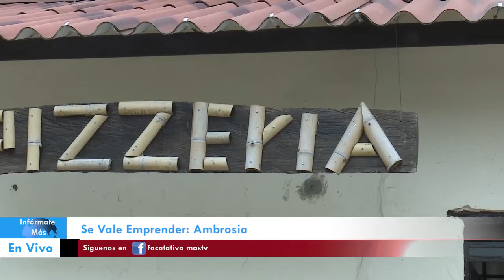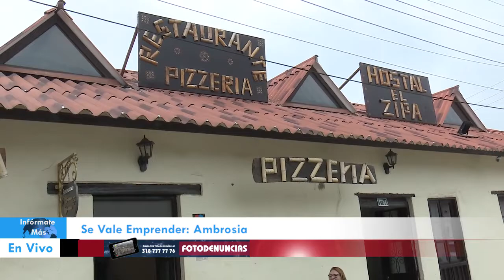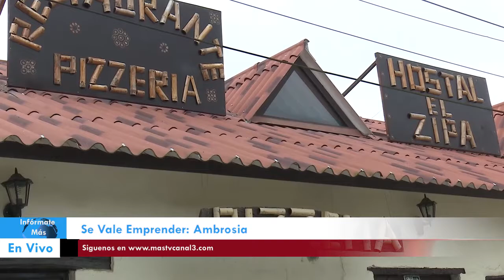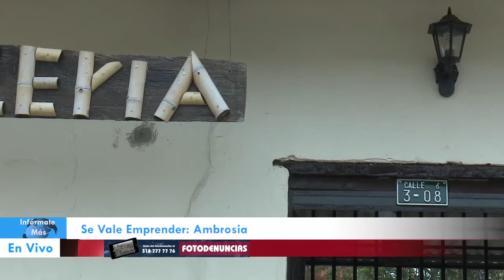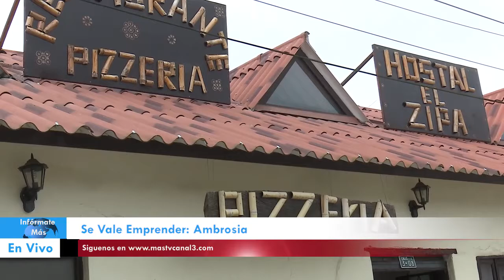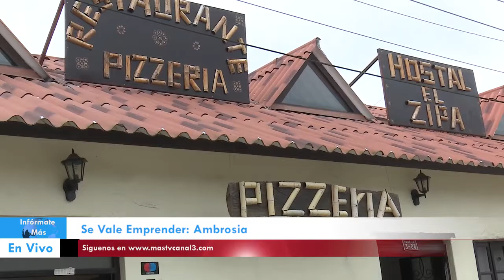Se vale emprender : Ambrosia